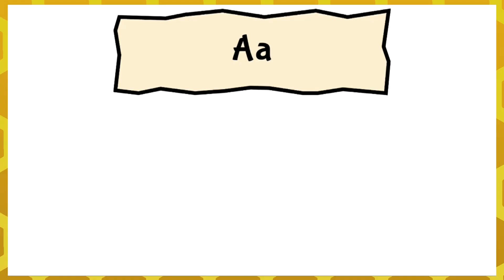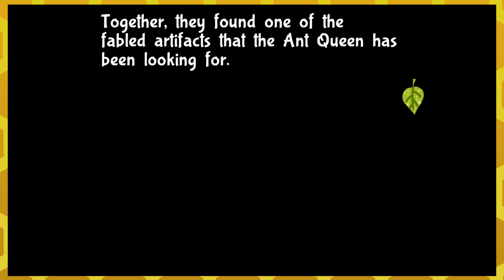(Don't Call Him Spuder) - Bug Fables Part 4 - Brohive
I like that this song first implies that 1. This spider has friends and 2. Specifically clarifies that you are not one of them

- Ellie